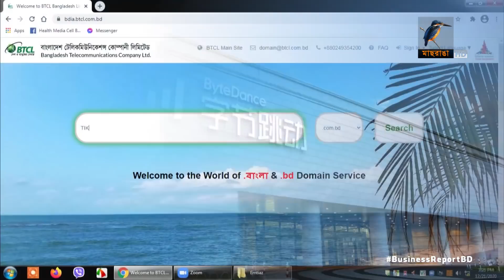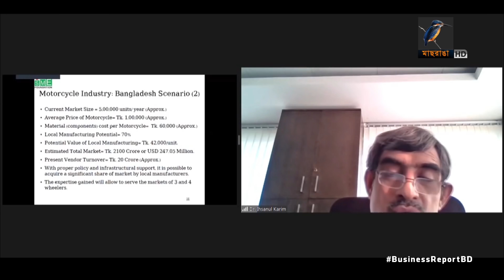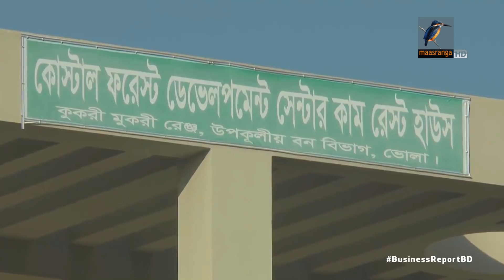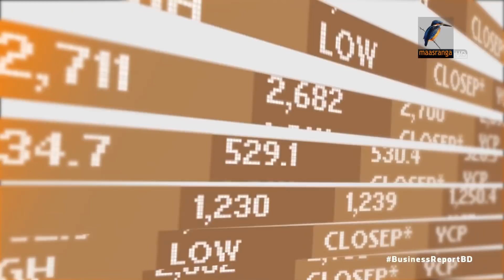বিজনেস রিপোর্ট, ২৩ ডিসেম্বর, ২০২০ | Bangla Business News | Business Report 2020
১. চামড়া শিল্পের আন্তর্জাতিক সনদ পেতে শুধু বর্জ্য  ব্যবস্থাপনা নয়, উন্নতি করতে হবে শ্রম পরিবেশেরও...
২. মূল কোম্পানি না আসলেও, হোয়াটসঅ্যাপ, টিকটকের  স্থানীয় ডোমেইনের নিবন্ধন হয়ে গেছে; নীতিমালার উদ্যোগ বিটিসিএলের...
৩. মোটর সাইকেলের ক্ষুদ্র যন্ত্রাংশের ৭০ ভাগই দেশে উৎপাদন সম্ভব; প্রয়োজন নীতি সহায়তা, উন্নত প্রযুক্তি এবং দক্ষ জনশক্তি...

Camera: Mostafizur RAhman Tuhin, Bacchu Mridha, Mizanur Rahman.
Editing: Mahbub Alam Shohag.
Graphics: Debashis Roy.
Post Production: Mahafujul Hasan Sajib.
Producer: Emdadul Jahid.
Channel: Maasranga Television.